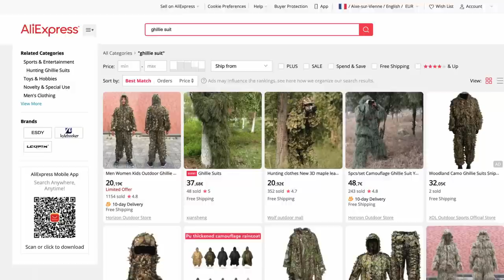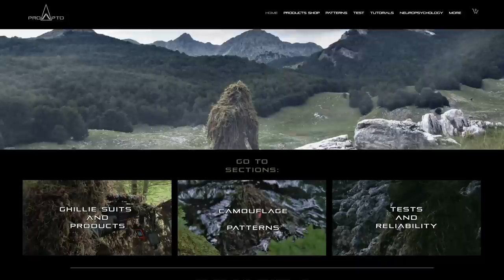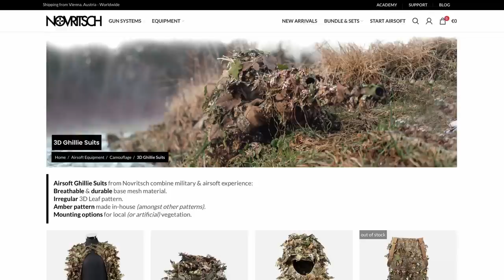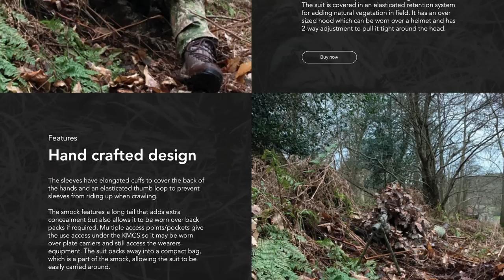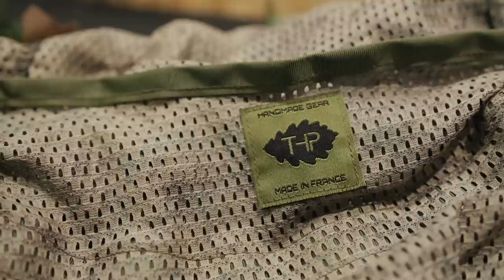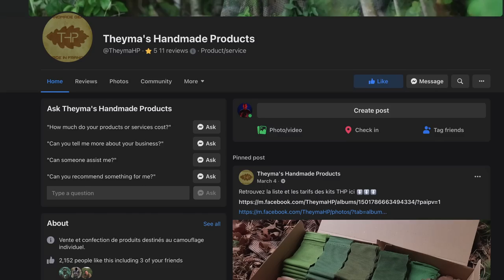🍂 DECOUVERTE | COMMENT DEVENIR UN AS DU CAMOUFLAGE ?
🍂 Le camouflage est un mélange d'art et de science. Les techniques ont évolué, mais le but est le même, ne pas être détecté. Nous allons voir ensemble les différents produits que nous sommes en mesure de rencontrer, mais aussi des pièces d'équipements plus rares, voir unique réalisé par des artisans.

🎬 Découvrez les extraits de notre prochain court métrage. Nous avons incrustez quelques passages dans la vidéo

Chapitre 📌
① Histoire et origine du camouflage 00:00
② Ghillie suit grand public 04:18
③ Ghillie suit spécialisée 09:01
④ Eléments de ghillie: 12:00
⑤ Ghillie artisanale et homemade 16:08

Merci à toutes les personnes ayant participé à ce projet.